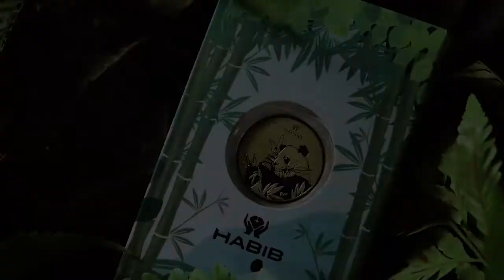HABIB for Zoo Negara: An Interview with the Panda keeper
HABIB for Zoo Negara: Save our Animals! HABIB had a quick chat with Edie Azwar, one of the zoo keepers at the Panda enclosure for a series of educational videos of the six animals featured on the HABIB for Zoo Negara gold wafers. This is part of our effort in bringing awareness in helping to sustain one of our national treasures facing difficulties during this trying time.

HABIB for Zoo Negara is a Corporate Social Responsibility (CSR) initiative to provide support to Zoo Negara for their daily operations whilst providing care for these extraordinary animals. HABIB kick-started a ‘HABIB for Zoo Negara – Save our Animals’ campaign at the end of year 2020 by donating RM50,000 up front for the sale of the limited edition gold wafer. With the second plight from Zoo Negara, HABIB will be topping up an additional RM50,000 in February 2021, making the total RM100,000.

You can play a part in helping to save our animals as part of the proceeds from the sale of the gold wafer will be channeled to Zoo Negara.